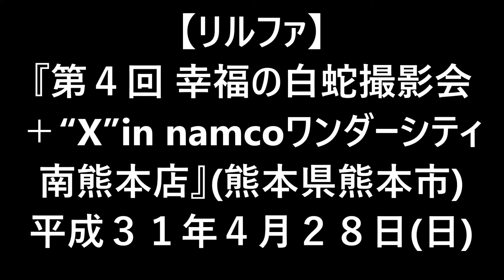H31(2019)4/28(日)①リルファ【第3回幸福の白蛇撮影会＋“X”in namcoワンダーシティ南熊本店】撮影会の参加者(子供リルファキッズ編)